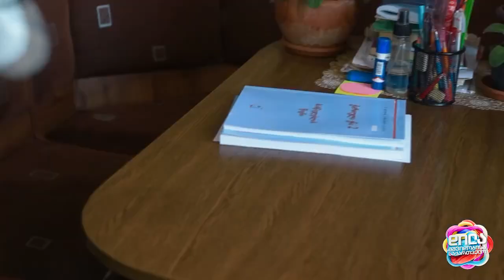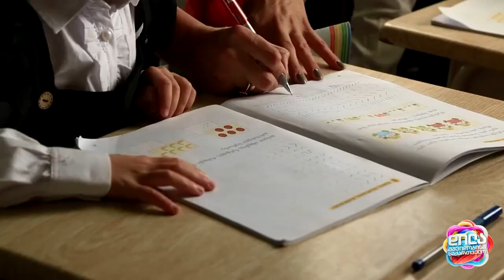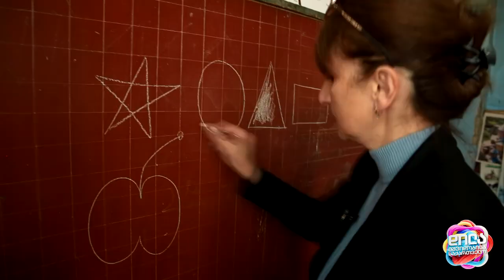მასწავლებელი, რომელიც 4 ბავშვიან სკოლაში ასწავლის --- სიუჟეტი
👩‍🏫 მასწავლებელი, რომელიც 4 ბავშვიან სკოლაში ასწავლის და მათთვის ცოდნის გასაზიარებლად ყოველ დილით 18 კილომეტრს  გადის.
📚 “მინდა სოფელში ბავშვების რაოდენობა გაიზარდოს, გული მწყდება რომ სოფლები ცარიელდება,   ეს ალბათ ქვეყნის დაშლას ნიშნავს. როდესაც სოფელი ძლიერია, ქვეყანაც შესაბამისად ძლიერია” - მეგი კაპანაძე.
📍ავტორები: სალომე კახეთელიძე, ზურაბ დუნდუა